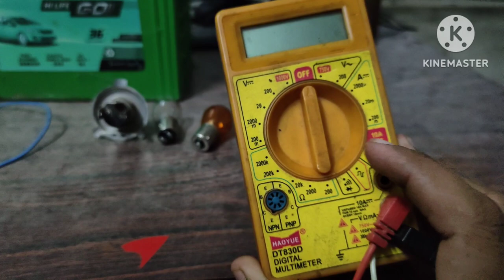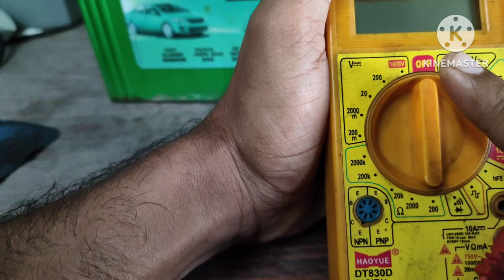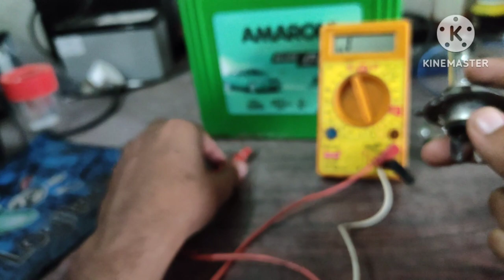How to chek a bad bulb at home. बल्ब खराब होने पर कैसे चेक करें, बिना किसी उपकरण के ?